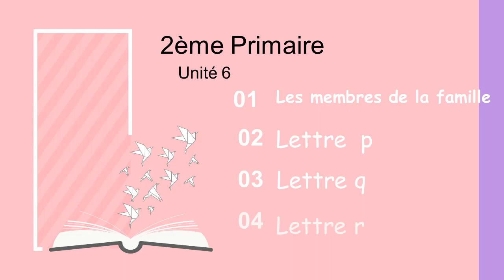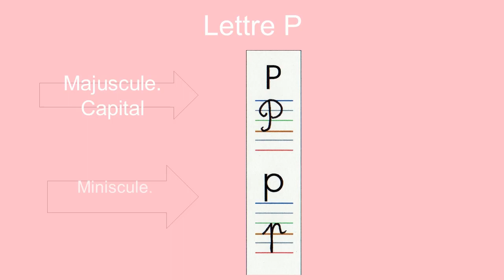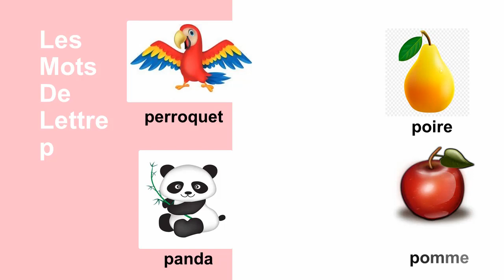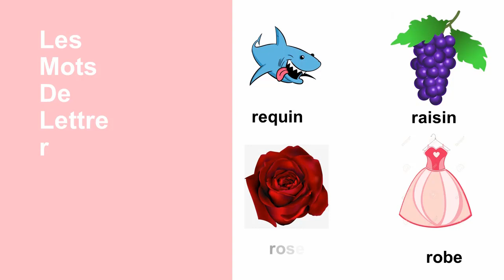Unité 6 Livre Allez allez 2ème primaire. French language Junior2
In this video we’ll walk you through:
- learn french
- french courses
- french classes

Our channel is about online classes. We cover lots of cool stuff such as french classes, craft ideas